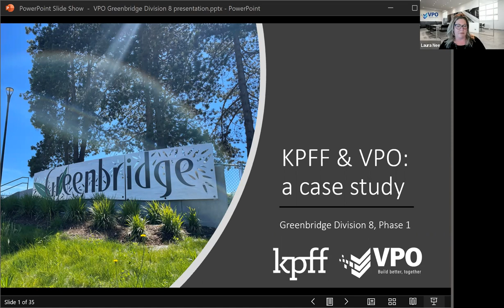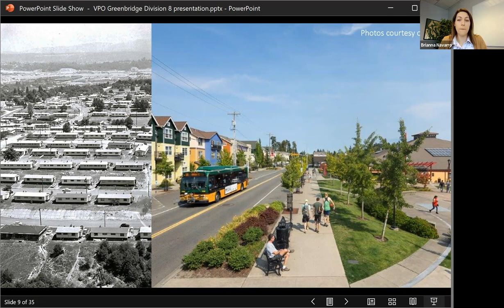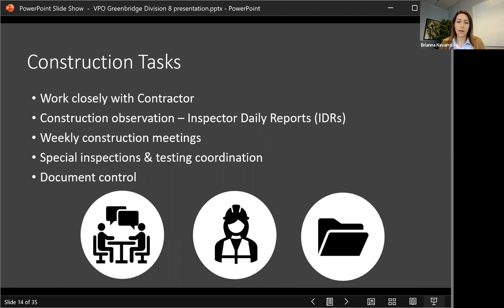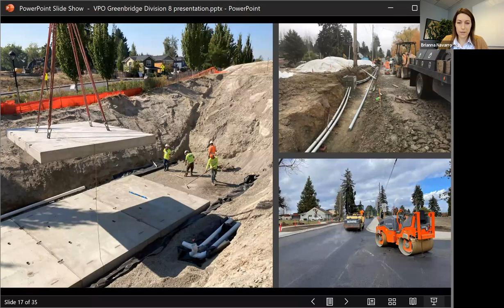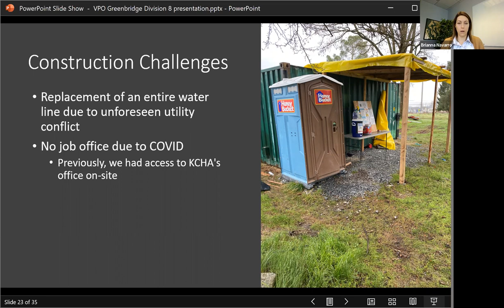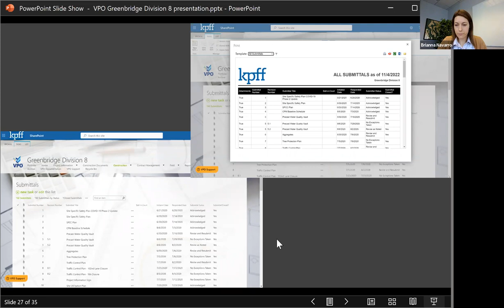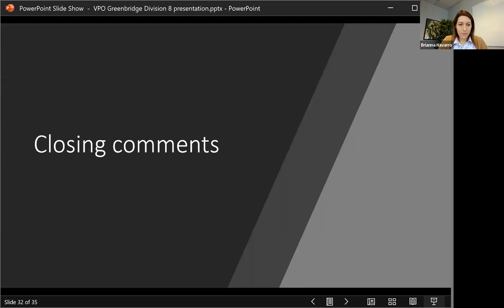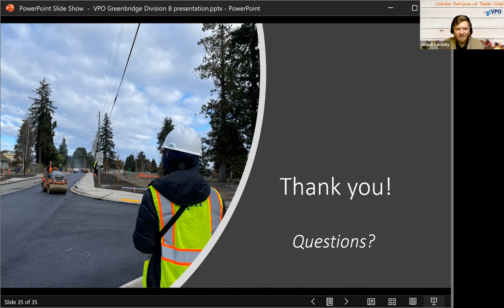VPO Customer Tour: Greenbridge Division 8, a Civil Project, Presented by KPFF Consulting Engineers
VPO Custom Project Management Software & Services for Construction Collaboration